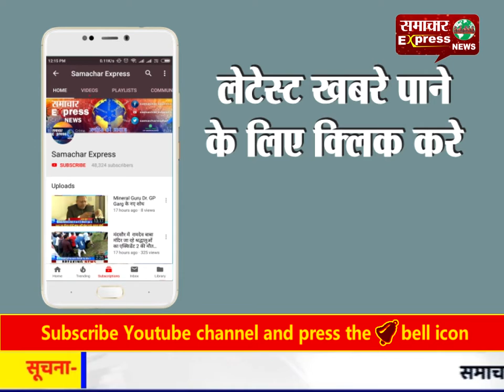देवास जिले के रोजड़ी गाँव के युवा लगे देश की सुरक्षा मे